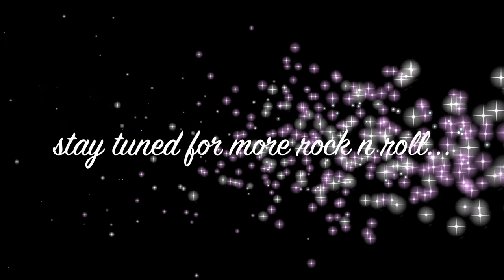KB COMBO SUMMER TOUR SPAIN 2016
Photos by Mary Wilson

JULIO
Viernes 1 BARCELONA Psycho Party Upload
Sábado 2 CALDES DE MONTBUI El Centre
Domingo 3 SANT FELIU Atzabara
Miercoles 6 LA BISBAL Jardins de Torre Maria
Viernes 15 FUENGIROLA Fuengirola Pop Weekend
AGOSTO
Jueves 4 PUERTO DE SANTA MARIA Coffee Dreams
Sábado 6 MARTOS Vertigo Estival
Miercoles 17 SADA Urbanfeel Festival

SEPTIEMBRE
Viernes 2 GUADALAJARA Gijante Festival
Sábado 3 VALLE DE TOBALINA Tobalina Festival